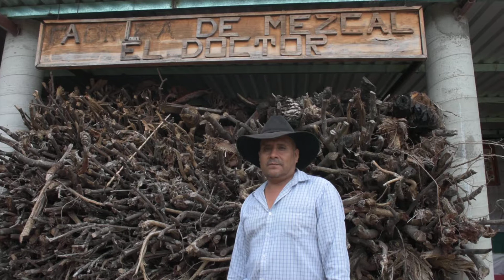El Doctor Mezcal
Rey Arellanés nos cuenta por qué su palenque se llama El Doctor, y por qué el mezcal para él tiene esas habilidades curativas.
Micro-entrevistas Seis Sentidos.